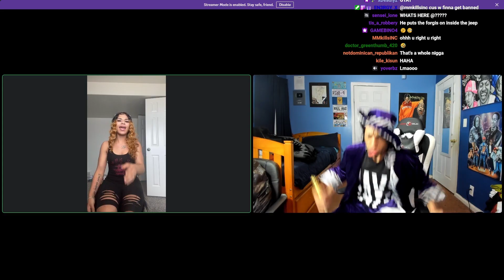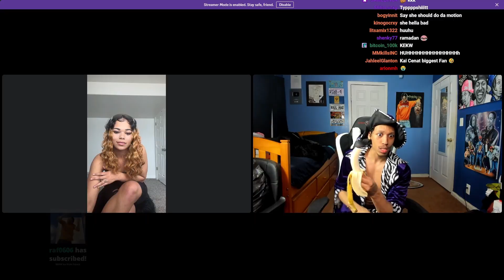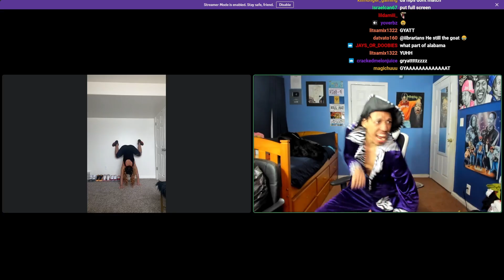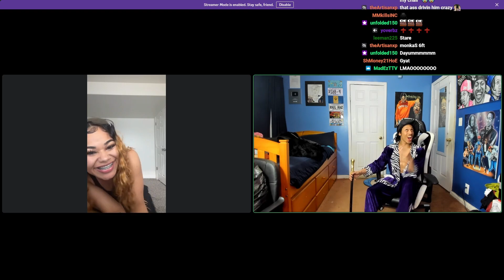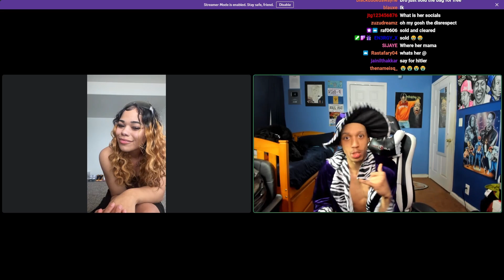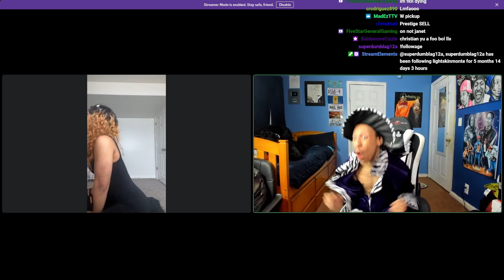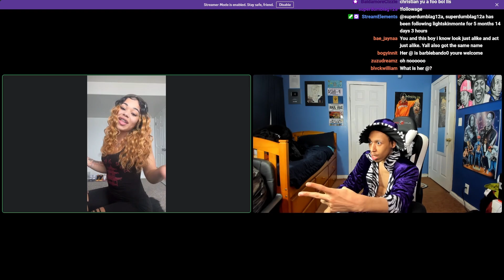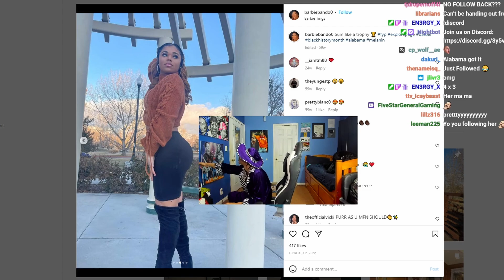Pimp Gets Girl to Twerk on Stream